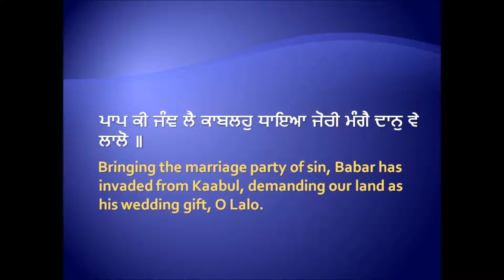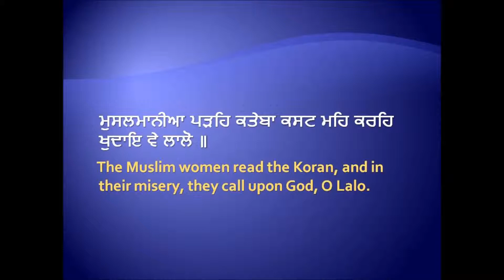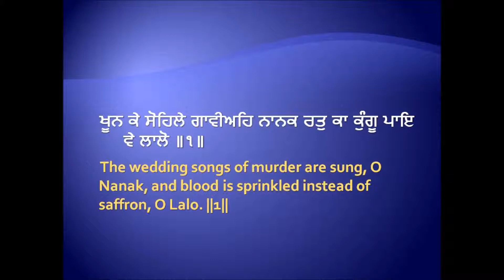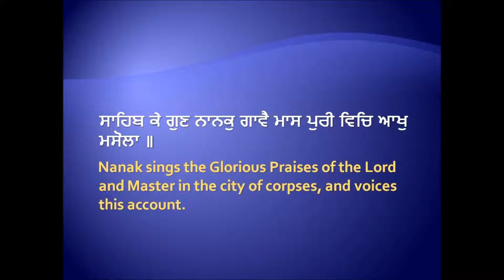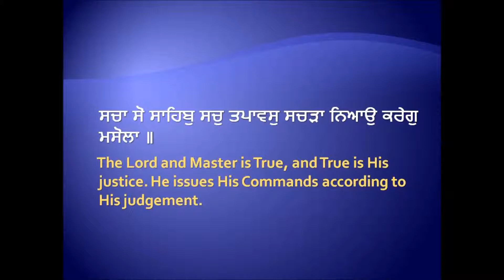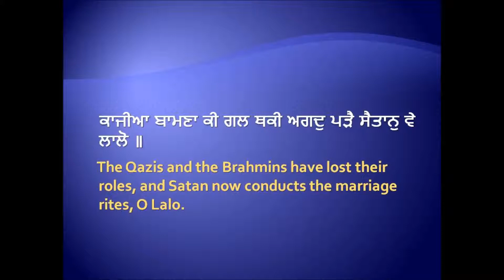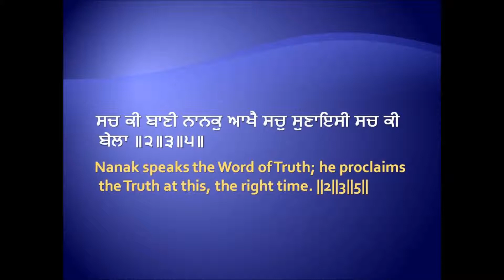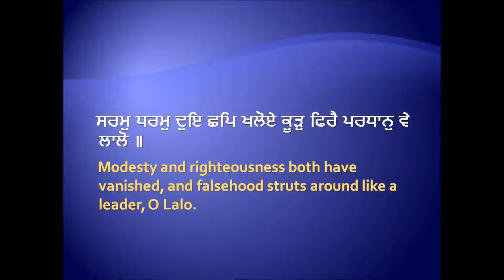Saram Dharam Doye